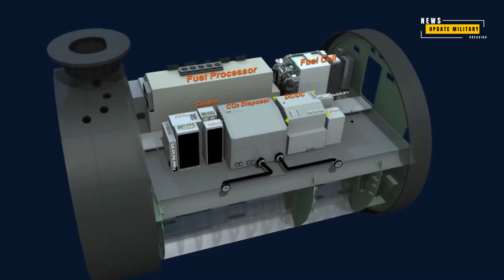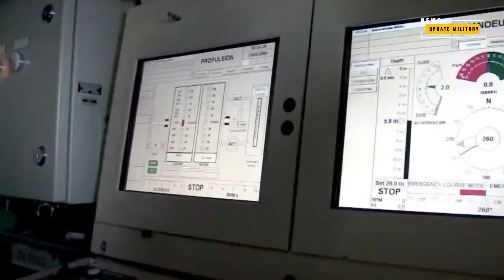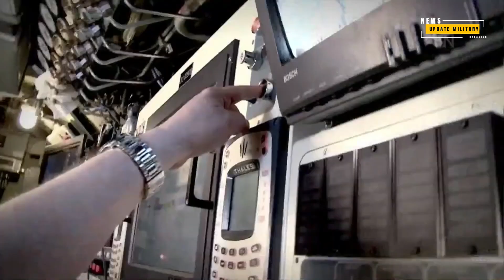MİLDEN Project Breakdown: Turkey's Vision for Cutting-Edge Submarines!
In recent days, speculations about Turkey producing S-80 submarines under license have surfaced. However, credible defense sources refute such claims. This video delves into Turkey's active submarine projects, the New Submarine Type Project, and the groundbreaking MİLDEN initiative. Join us as we explore the nation's pursuit of a robust and self-reliant submarine fleet.